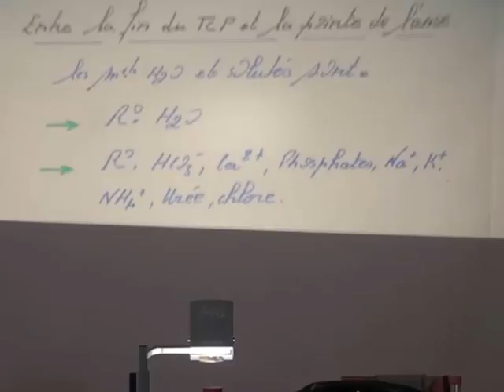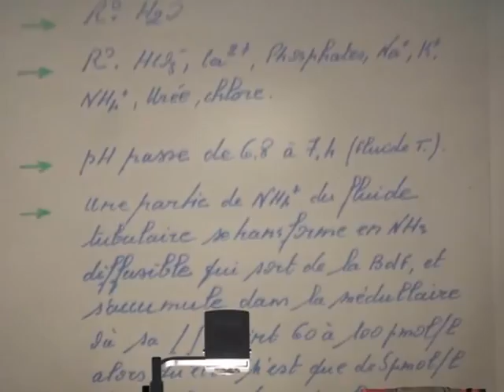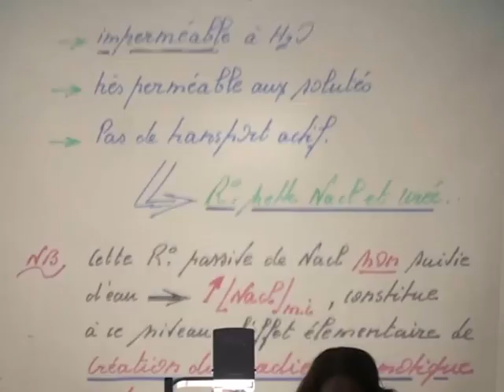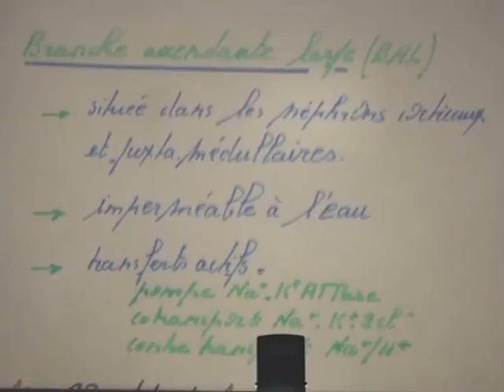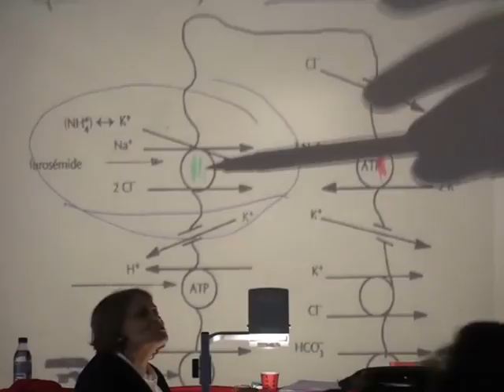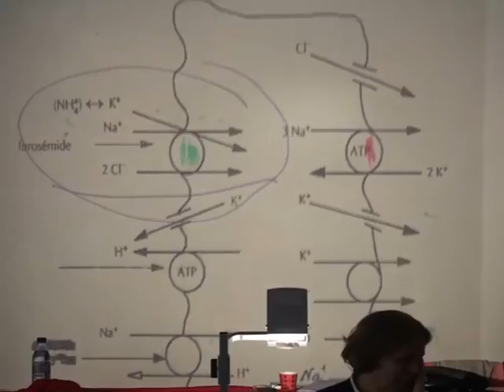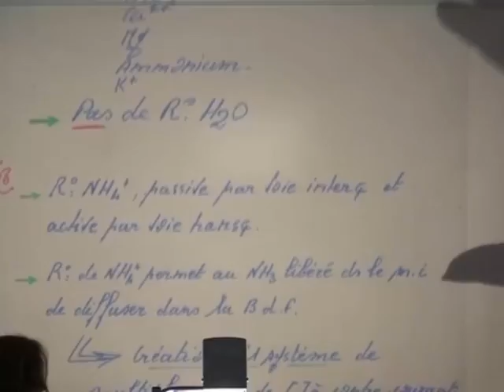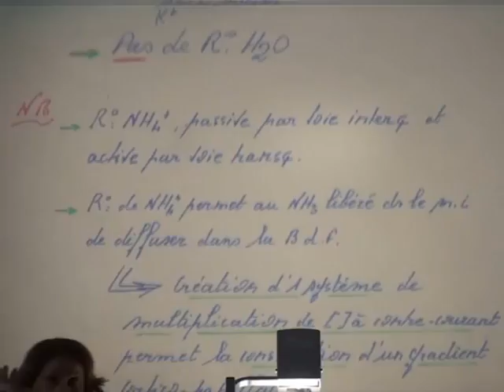FONCTION TUBULAIRE PARTIE 5